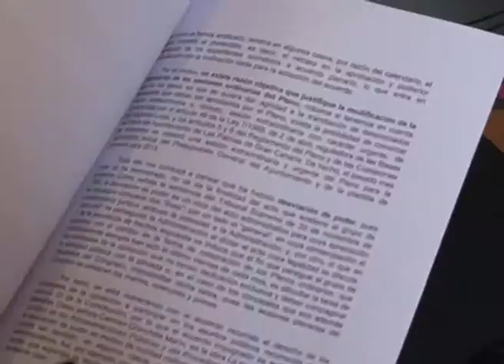AL MINUTO:Nº 1379 " RUEDA DE PRENSA DE SEBASTIAN FRANQUIS "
Esta mañana el portavoz del Grupo Socialista en el Ayuntamiento de Las Palmas de Gran Canaria Sebastian Franquis , ha dado a conocer a los medios de comunicación la presentación de un recurso en contra de la modificación de la fecha de celebración de los plenos ordinarios, que pasarán a celebrarse los miércoles últimos de mes.
miercoles